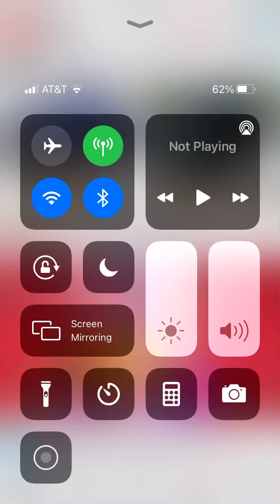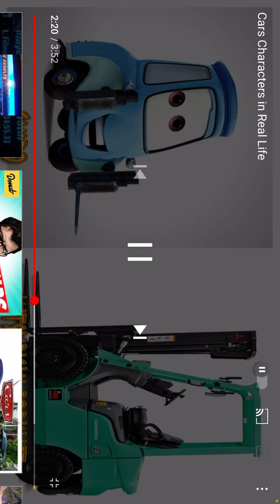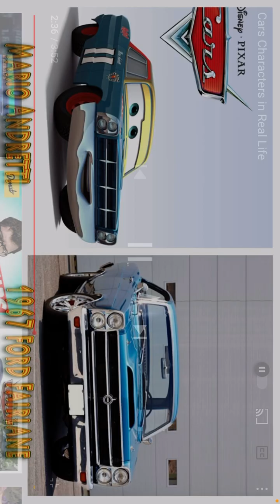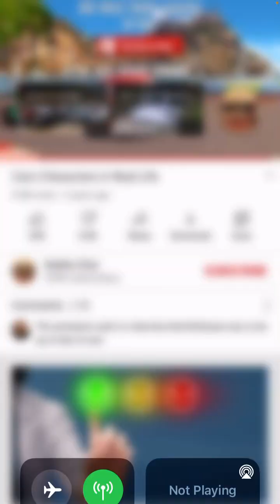Reacting to Pixar cars in real life